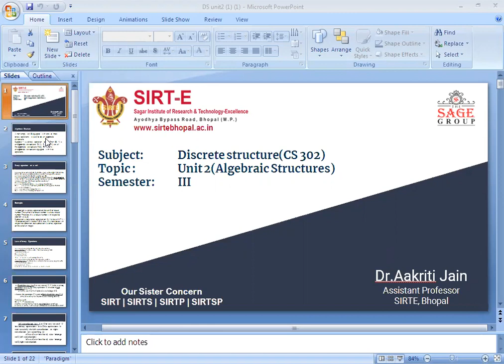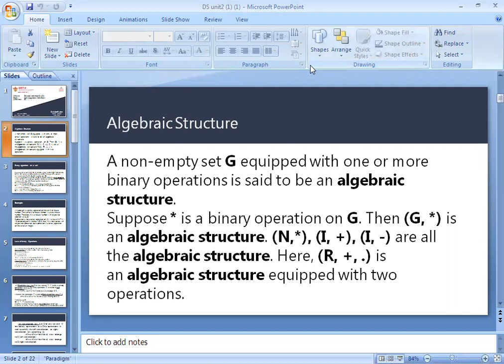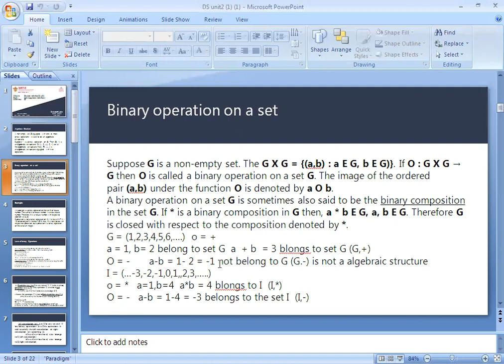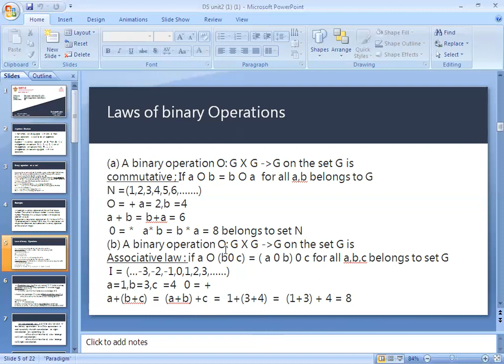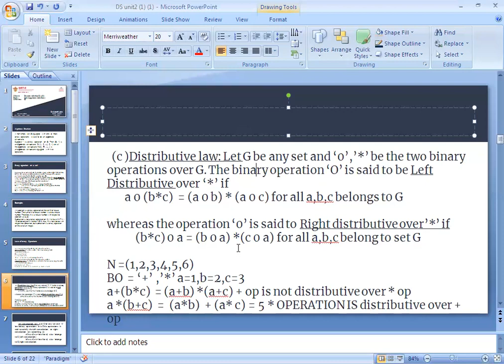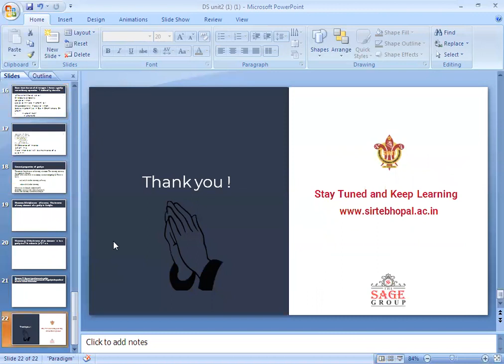Algebraic structure and their properties